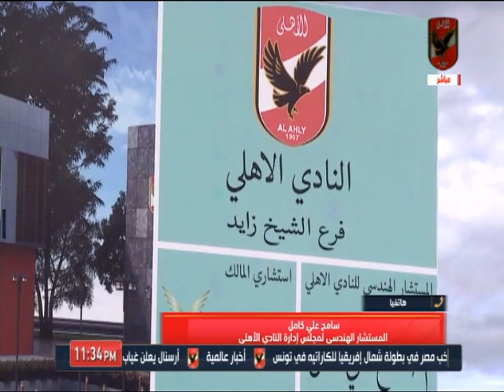سامح على كامل و رؤية جديدة في الخطة الإنشائية لـ«الأهلي 2020».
التردد: 12341 أفقي.
القمر: نايل سات.
معامل الخطأ: 5/6.
معدل الترميز: 27500